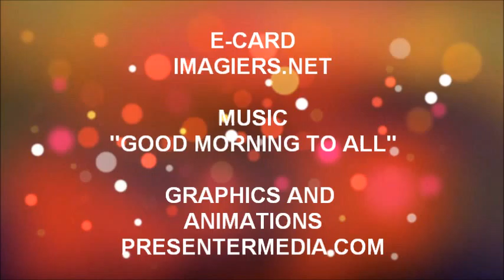FELIZ ANIVERSÁRIO YLIES